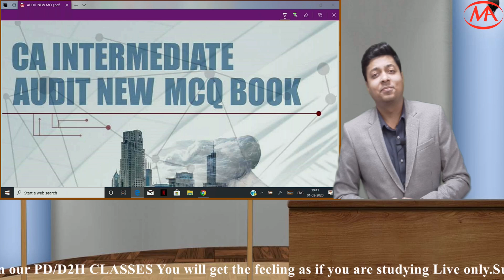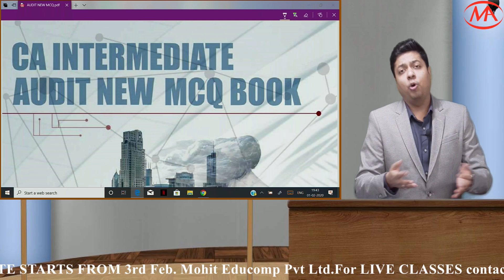CA Inter Audit New MCQ Book II Big Gift for CA Inter Students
This is important video  for all CA inter students. In this video Mohit Agarwal sir launch CA Inter  Audit new MCQ book which help students  of CA inter in upcoming exam. This book is free for all CA Inter students.